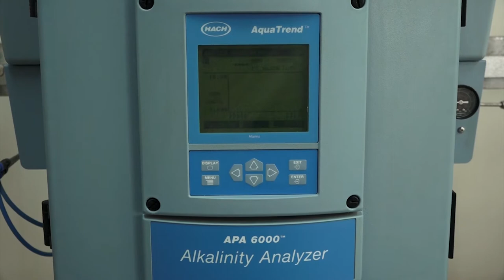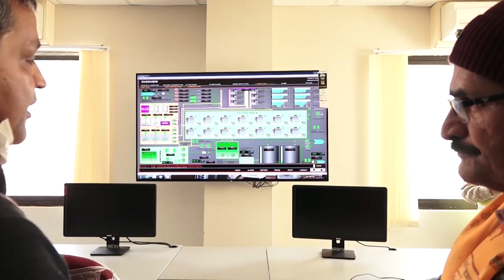​​​​​​​खानेपानी मन्त्री मणिचन्द्र थापा मेलम्चीको अवलोकन यस्तो छ सुरुङमार्ग... || Ratopati TV